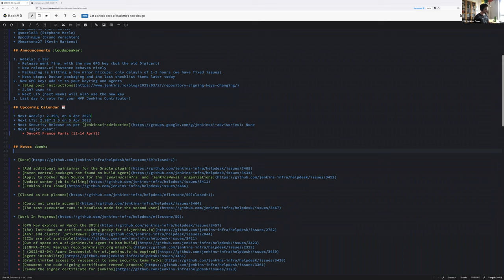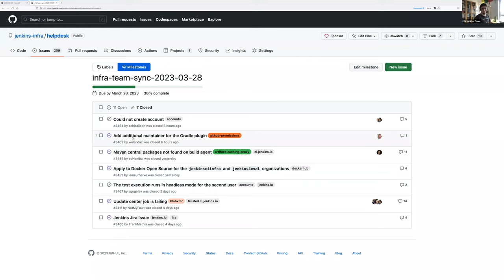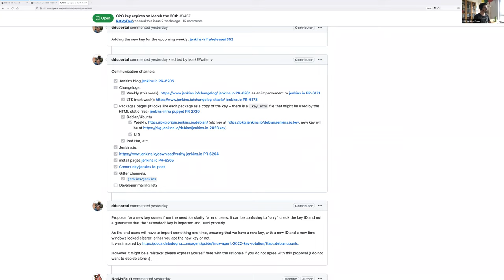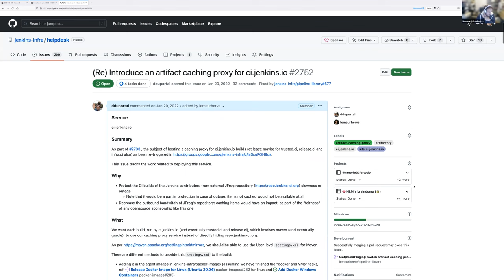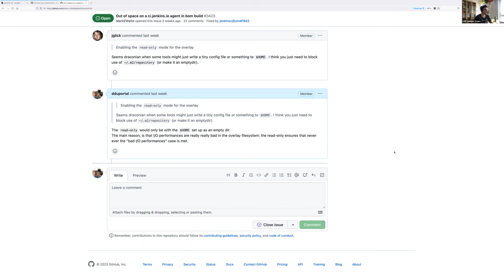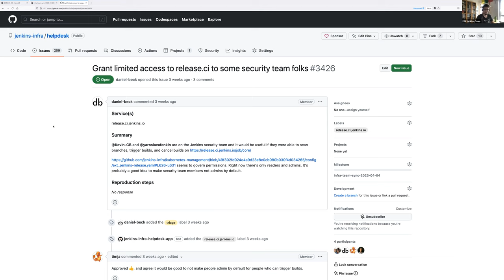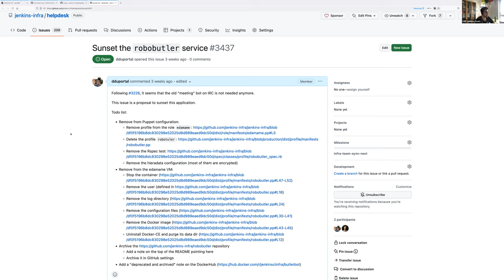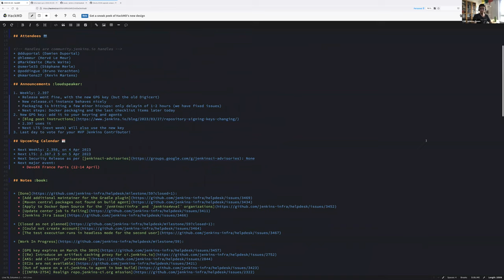2023 03 28 Jenkins Infra Meeting